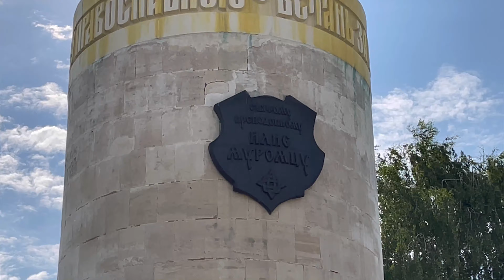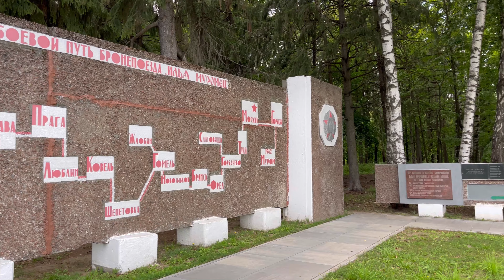Travel to Murom city, Russia. Historical place in Vladimir Region, located along bank of Oka River.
Murom is one of the more remote cities of the Russian Golden Ring tourist route. It's most famous for its connection with the legendary folk hero Ilya Muromets, who as his name suggests is said to have come from Murom.

In the 9th century AD, the city marked the easternmost settlement of the East Slavs in the land of the Finnic Muromians. The Primary Chronicle mentions it as early as AD 862. It's thus one of the oldest cities in Russia. Circa 900 AD, it was an important trading post from Volga Bulgaria to the Baltic Sea.